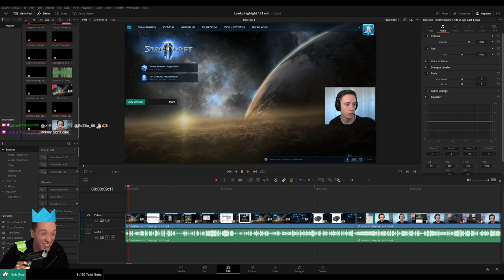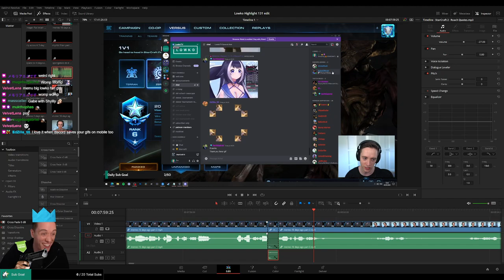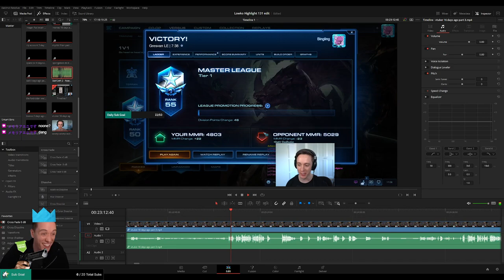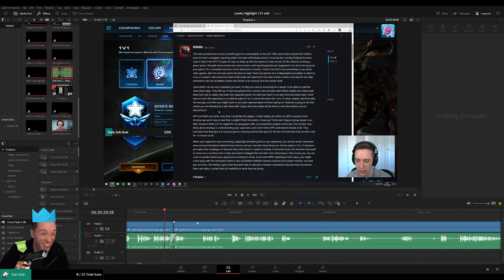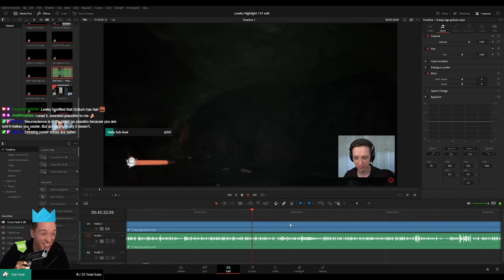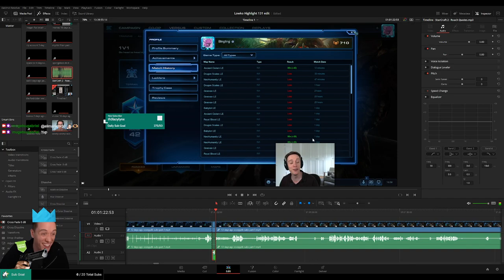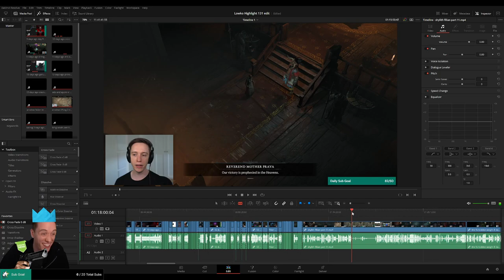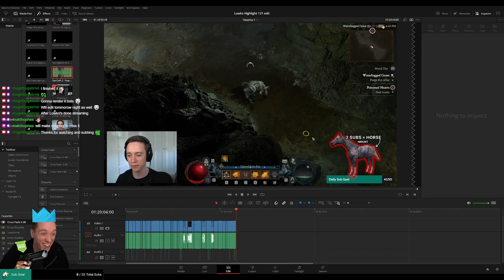PLEBS: Editing LowkoTV "Highlight 131" ! (Part 1)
In this video I am editing the LowkoTV "Highlight 131" on Twitch stream for Lowko!